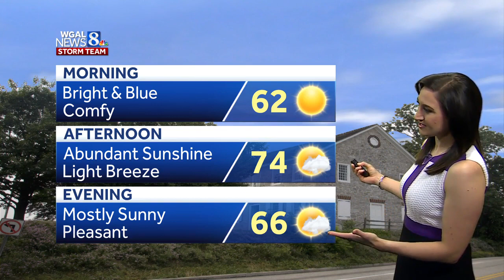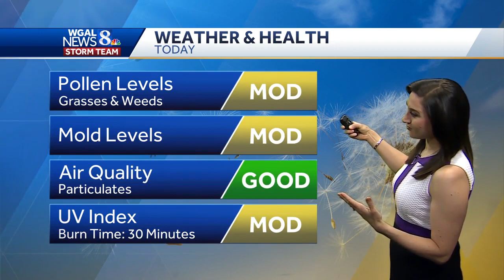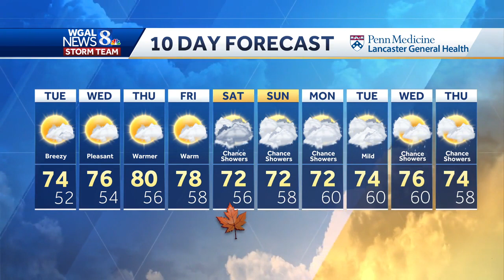Sunny stretch for the last few days of summer in south-central Pennsylvania